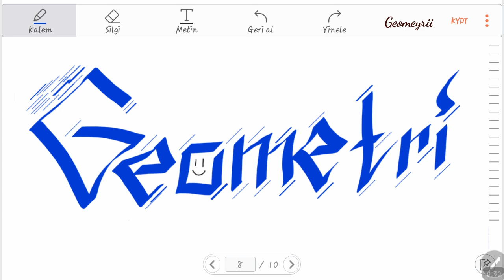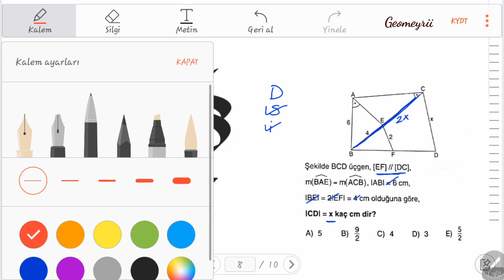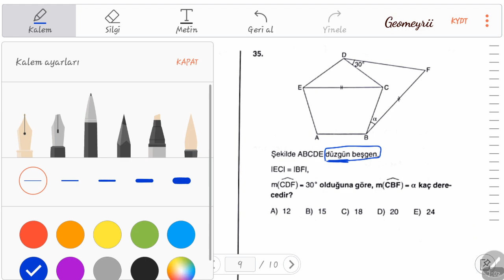Düzey Belirleme Sınavı (12.Sınıf) | Açı 💎